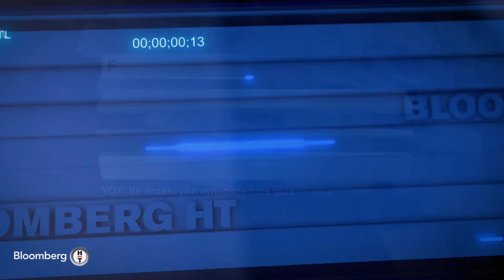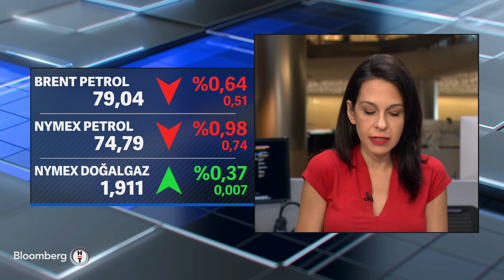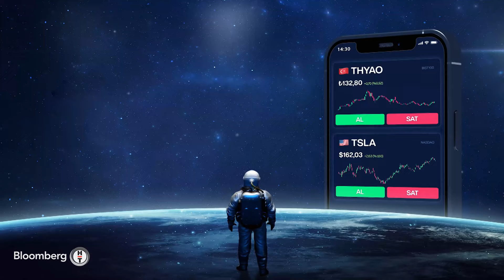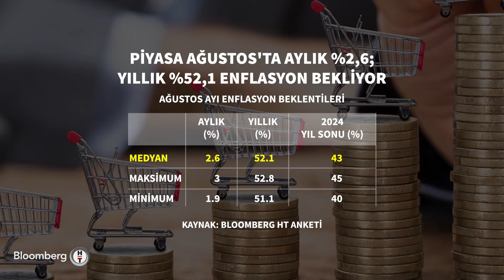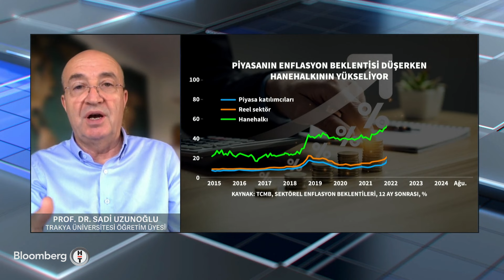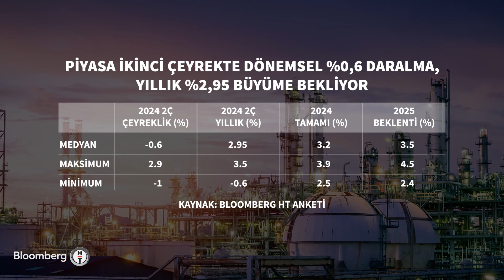Günden Kalanlar - Bloomberg HT Anketi: 2024'ün Tamamında Büyüme Beklentisi %3,2 | 28 Ağustos 2024